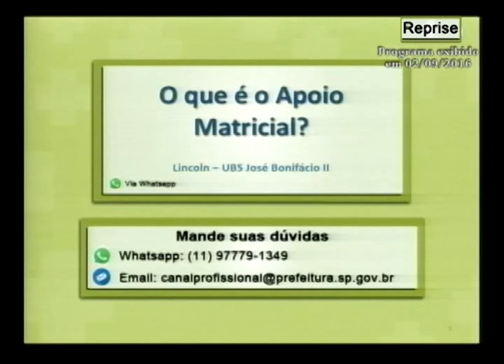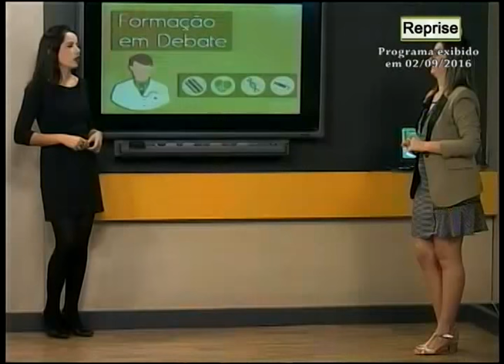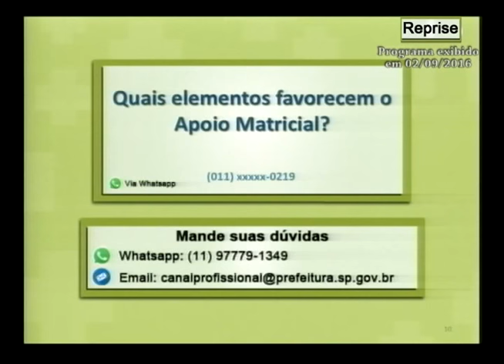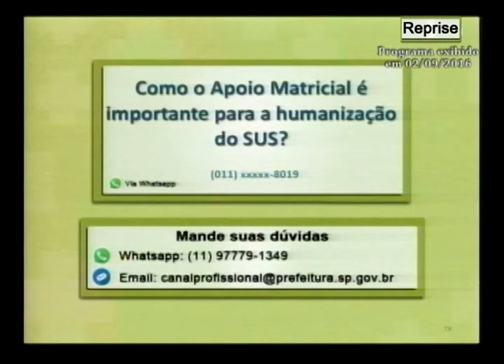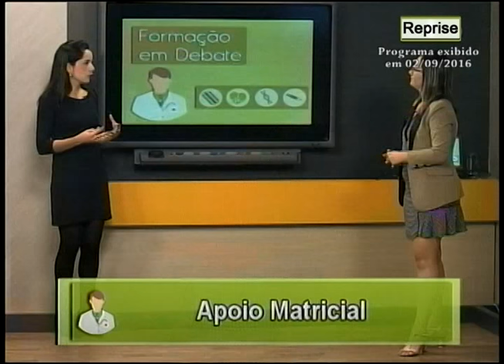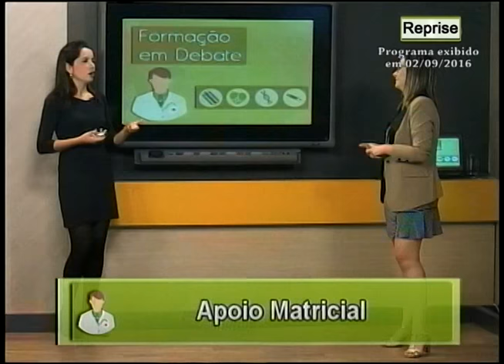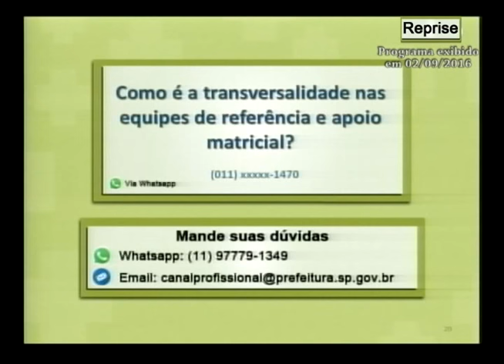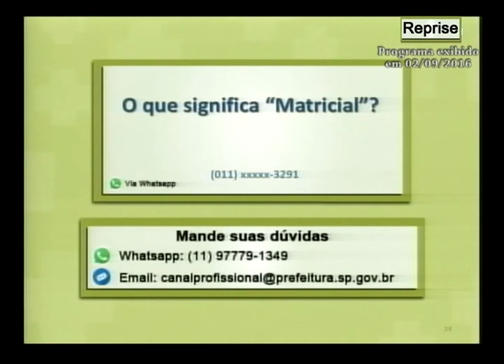Apoio Matricial | Formação em Debate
Mônica Martins de Oliveira, mestra em saúde coletiva e professora do Curso de Aprimoramento em Apoio Institucional foi a convidada do programa Formação em Debate exibido no dia 02 de setembro de 2016, no Canal Profissional, que respondeu algumas questões enviadas pelos profissionais de saúde sobre o tema Apoio Matricial.

FICHA TÉCNICA:
Realização: Rede São Paulo Saudável – Canal Profissional
COORDENAÇÃO GERAL: José Albericio, Vivien Zilberman
DIREÇÃO: Renato Maia
PRODUÇÃO: Bruna Caratti, Felipe Vidal, Gabriel Silva, Leandro Escopelli
ESTÚDIO: Alexander Milan
CINEGRAFIA: Guilherme Cassiano
PÓS-PRODUÇÃO: Bruno O. Barbosa, Rael Alves
DESIGN: Lidiane Leite, Viviane Fernandes, Waleska Rodrigues
ASSESSORA TÉCNICA: Lúcia Langanke de Oliveira

GERÊNCIA DE TECNOLOGIA EM COMUNICAÇÃO EDUCACIONAL CESGEC/SMS:
GERÊNCIA: Nilciany Camargo
ASSESSORIA: Marcella Jeane Duarte, Piero Caique
COORDENAÇÃO YOUTUBE: Jamile Haydée
PRODUÇÃO YOUTUBE: Anderson Peixoto, Antonio Carlos da Cruz